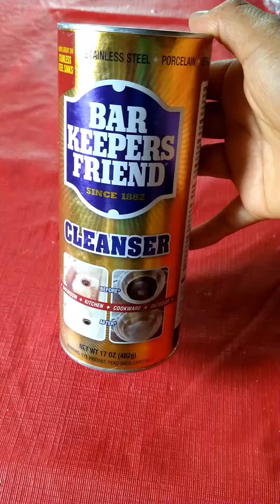Limpiando un fregadero percudido.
Tips de limpieza de cómo limpiar un fregadero / lavatrastes ,,, con el producto  barkeeper's friends